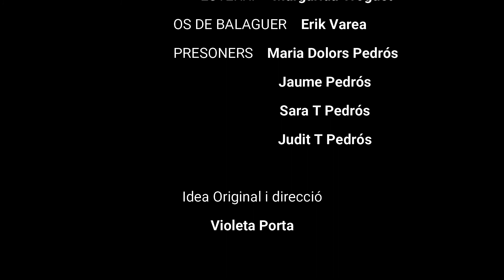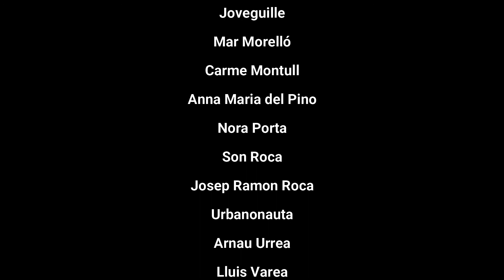TERCER CAPÍTOL. LA CASA DELS PRESSICS.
Aquest és el tercer i últim capítol de La Casa dels Pressics. Mini-sèrie creada durant el confinament.

Tots els vídeos i capítols en aquest canal de youtube i també a instagram

Què us sembla el pla?